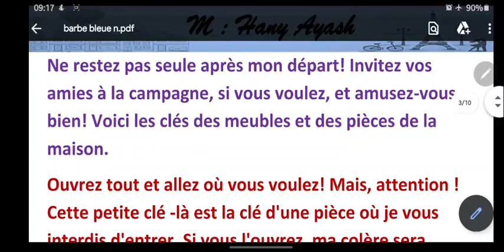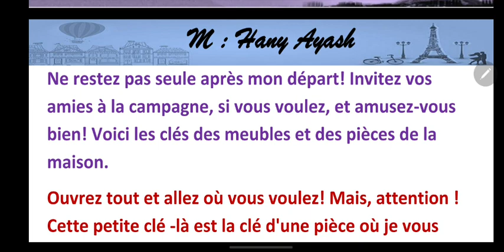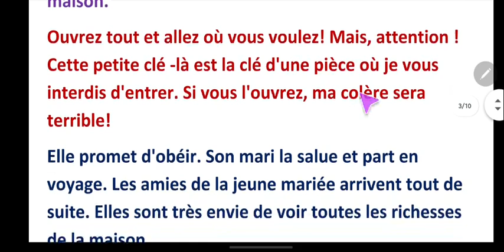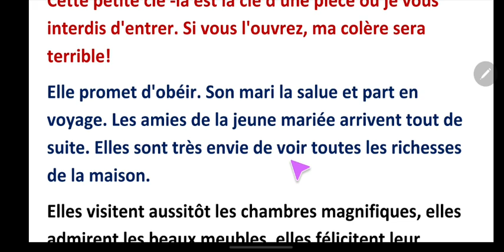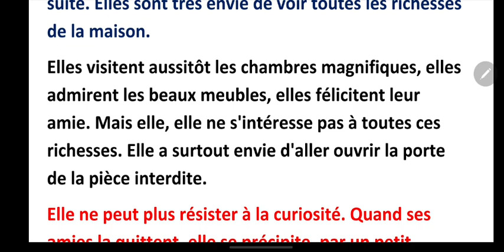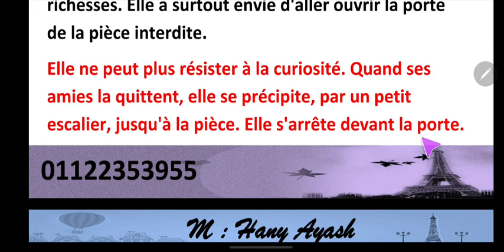Barbe Bleue chapitre 3 قصة ذو اللحية الزرقاء بالفرنسية مترجمة للعربية الفصل الثالث srory Blue Barbe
شرح كل مناهج اللغة الفرنسية
كورسات تعليمية لكل الأعمار
أولى ثانوي لغة فرنسية
منهج اللغة الفرنسية اولى ثانوي
منهج club à dos
قصة بياض الثلج blanche neige
Snow white story
قصص فرنسية مترجمة للعربية
اعلم الفرنسية من خلال القصص
Apprendre le français en histoires
Stories in French
Histoires pour les petits
Histoires pour les enfants
Histoires pour les débutants

Phonétique française
اغاني فرنسية مترجمة للعربية
اغاني فرنسية للاطفال
Chansons avec sous-titres
Chanson pour enfants
Des chansons islamiques
Apprendre la lecture syllabique
Phonétique française
تعلم الصوتيات
القرآن باللغه الفرنسيه
قصص دينية باللغه الفرنسيه 🇫🇷
اغاني فرنسية اسلامية
اناشيد اسلامية فرنسية ومترجمة للعربية
Learn french
تعليم الفرنسية عن طريق الافلام والمسلسلات والبرامج والاغاني والمحادثات
اغاني فرنسية للاطفال
أغاني أطفال بالفرنسيه
أغاني فرنساوي للأطفال بسم الله بالفرنسيه
أنشودة أصلي لربي أغنية أحب أبي أحب أمي أغنية الأرنب
Cours de français pour les débutants et les enfants
Apprendre la Phonétique
تعلم صوتيات باللغه الفرنسيه 🇫🇷
مناهج فرنسية 🇫🇷
اتعلم فرنسية اون لاين
لغة فرنسية كي جي 1
لغة فرنسية كي جي 2